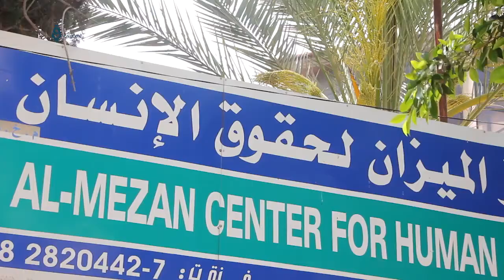Palestine's MoH Asserts Israeli Occupation Usage For Internationally Prohibited Weapons 23-4-2018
The Palestinian Ministry Of Health Asserted That Israeli Occupation Forces Used International Prohibited Weapons In Addition To The Tear Gases And Explosive Bullets That Leads To Break The Bones.